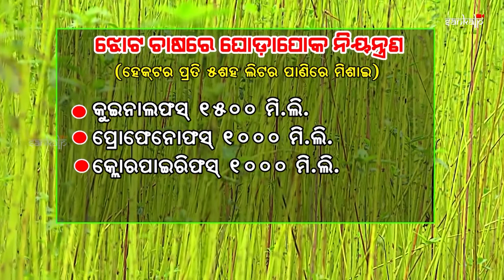ନଳିତା ଚାଷରେ ଘୋଡ଼ା ପୋକ ସମସ୍ୟାର ସମାଧାନ | Tips for Management of Jute Semi looper